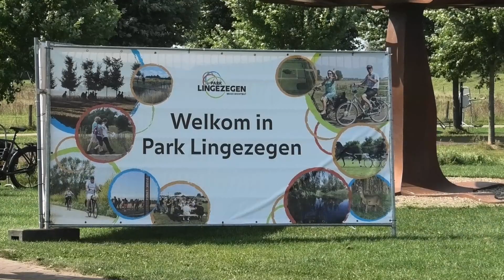Elst - Concours Hippique Lingezegen 2024 - pony's B t/m M2 klasse wedstrijd.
© - 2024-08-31 - Zaterdag staat in het teken van de dressuur paarden en pony’s in de klassen B t/m M2 voor zowel de wedstrijdruiter als de amateur ruiter (zonder startkaart). De amateur ruiters kunnen op deze manier kennismaken met de wedstrijdsport en ervaren hoe het is om onder officiële omstandigheden een proef te rijden.